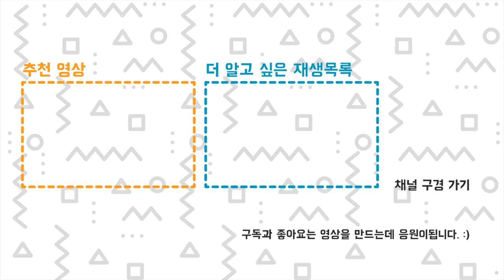LED 켜기 - 기본 - 메이커 탐구생활 - 회로 탐구2 - 주홍쌤 x 다은쌤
메이커 탐구생활 - 전기 전자편 - 회로 탐구2 - LED 켜기 기본
전기회로: 전기가 흐를수 있도록 전자부품을 연결하는 것
LED 켜기 - 기본 - 전선 사용
1. 3V 건전지 ( 코인셀, AA) 에 LED의 +,- 극을 맞춰 연결한다.
    (불은 들어오지만, 전류가 많이 흘려 LED가 뜨거워진다.)
2. 건전지의 + 극에 220Ω 막대 항을 연결하고, LED를 연결한다.
     막대저항은 극(방향이) 없다.
3. LED를 키고 싶은 위치에 따라 다른 길이의 전선을 사용한다.